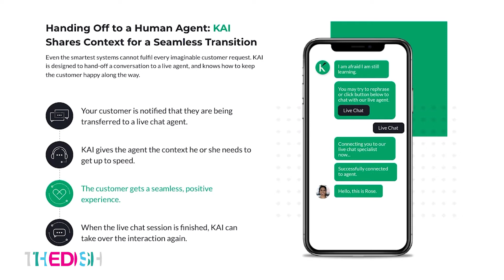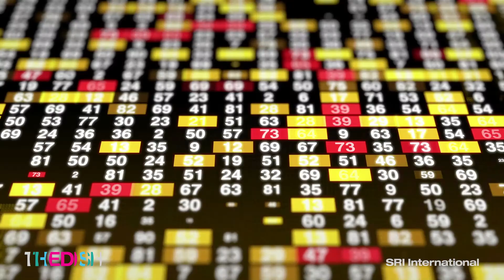Zor Gorelov talks about Kasisto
Zor Gorelov joins host Reenita Hora to talk about Kasisto, a conversational AI platform for banking and finance that is humanizing digital experiences.

Zor Gorelov is the CEO of Kasisto, a startup supported by SRI Ventures. In this episode, they talk about how SRI’s technology helped create KAI, which is enabling human-like digital interactions between banks and their customers.

SRI’s The Dish TV highlights the most special part of SRI—our people. Join Host Reenita Hora, Head of Marketing and Communications, for casual conversations with guests from across our institute about what brought them to and keeps them at SRI, as well as the latest world-changing innovations to come out of their divisions. At SRI, we’re inventing a better future together.